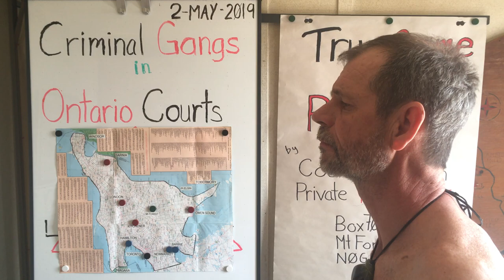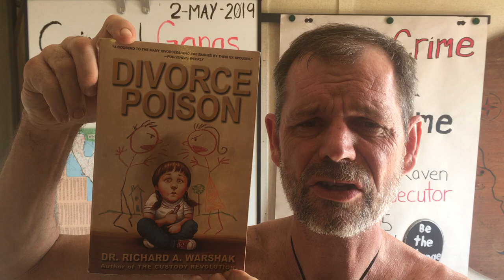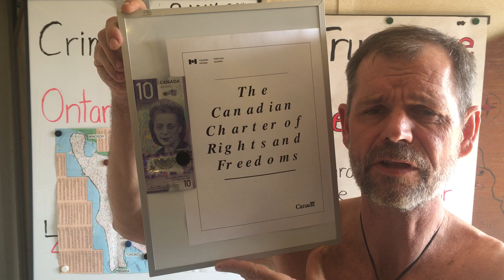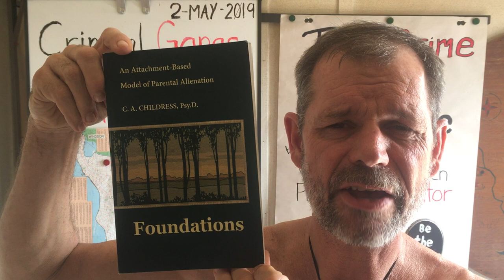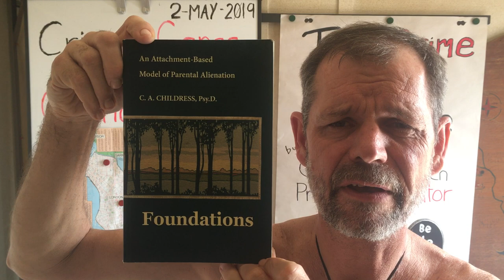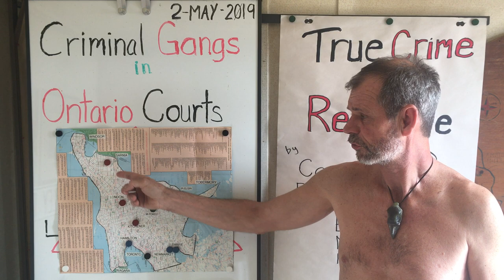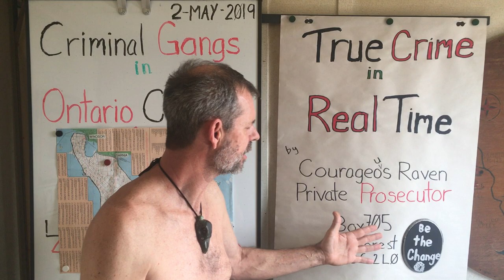True Crime in Real Time - Act 1 Scene 1 Raven and the Beast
Raven puts a spotlight on the elephant in the family courtrooms of Southwestern Ontario and begins the journey down the yellow brick road in search of the good witch who can end the abuse and reunite him with his sons.